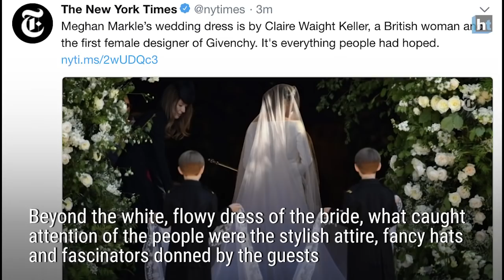Priyanka Chopra to Oprah Winfrey: the best hats and fascinators from the royal wedding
Prince Harry and American actress Meghan Markle tied the knot today in a big, royal ceremony at Windsor Castle. Apart from Markle's stunning Givenchy dress, all eyes were on the festive hats and fascinators donned by the A-lister guests. Bollywood actress Priyanka Chopra opted for a modest, pastel ensemble along with a matching fascinator, while Amal Clooney, human rights lawyer, made an appearance in a bright yellow dress with matching wide-brimmed hat. Watch the video and tell us what was your favourite look from the royal wedding.